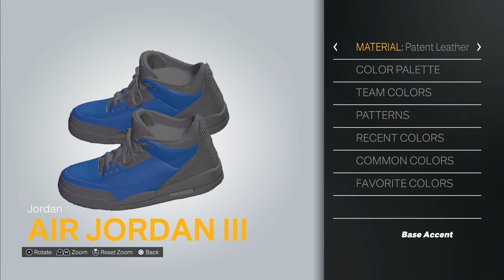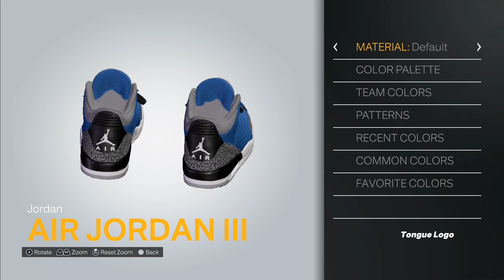HOW TO MAKE Air Jordan 3 “Varsity Royal” In NBA 2K23 Shoe Creator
(⚠️IF IM GOING TO FAST PLEASE CHANGE PLAYBACK SPEED⚠️)

Road To 20k Sub Up my Dawgs and Like Up The Videos 20k Sub Grind 💯🙏🏾

* Comment If You Need Anything and If You Have A Question.

NBA 2K23 Shoe Creator Air Jordan 3 “Varsity Royal” (Next-Gen)

PSN - solodowo24

🔼Please Don’t Report Me I’m Crediting Background Beats🙏🏾 All Links To Beats Right Up There I don’t know How to Credit a Beat But The Link Will Be Right There Always.